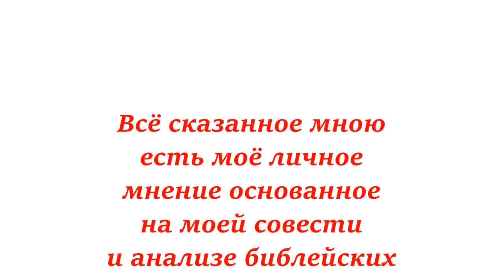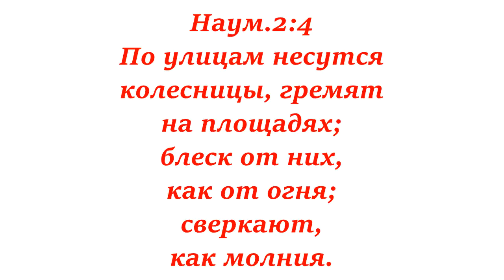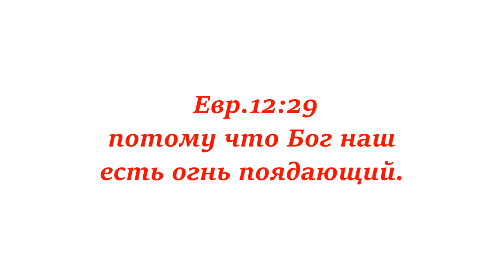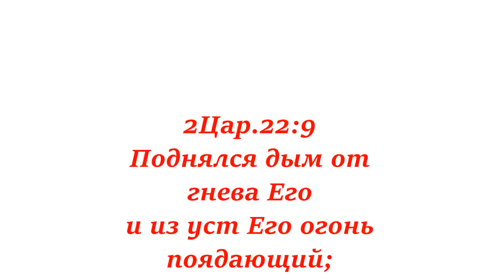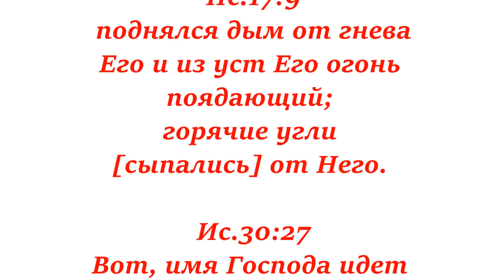Почему люди читая библию становятся атеистами?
Библия ,книга на основе которой появился атеизм, из-за написанных в ней чудовищных войн убийств и проклятий  приписанных Богу люди отказываются верить в такого создателя. К примеру,Чарлз Дарвин был одно время очень верующим человеком, но что-то побудило его отвергнуть библию как источник откровения? Любой здравомыслящий человек изучая природу окружающего его творения согласится что всё это не мог создать именно библейский
бог который на протяжении всей библии  учил свой народ воевать,убивать,сжигать города,грабить и предавать смерти тех кто "не его"

Я не зарабатываю на вас деньги, я делюсь с вами знаниями. Исключительно по желанию и добровольно (спасибо!)